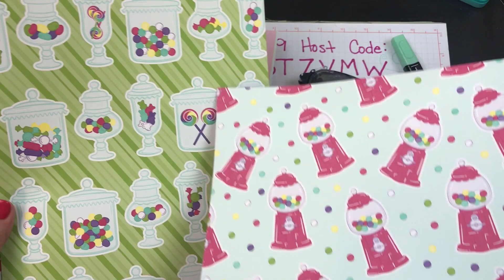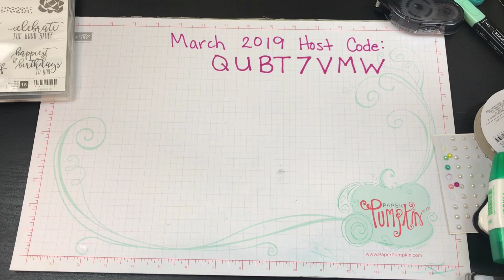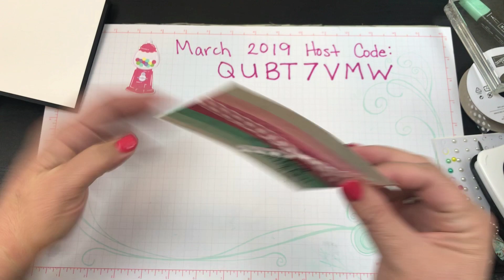Simple Stamping Sweet Birthday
To Order Stampin' Up! Products Online used in this video go